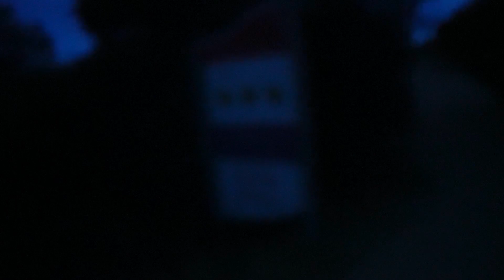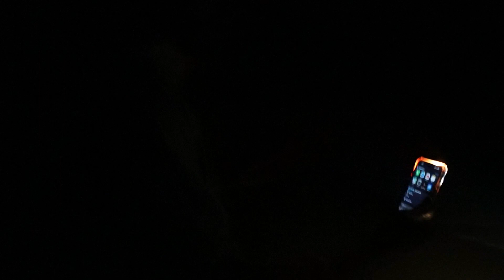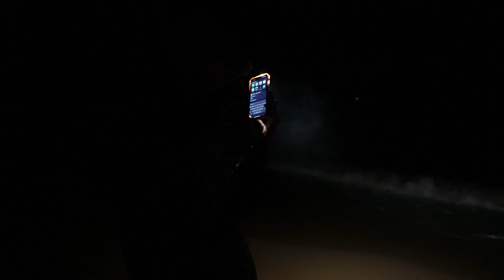CABIN HOME in the FOREST in Lakes Entrance🏕️ SUNSET At Endless Water BEACH🏝️